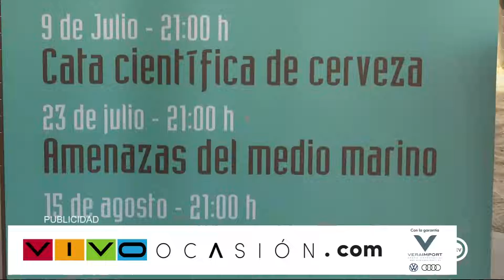José Antonio Garrido (Almería is different) (29/06/22)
Profesor UAL
Ciencia en el chiringuito
Almería ConCiencia, plataforma de divulgación científica de Almería
Jornadas de conferencias sobre ciencia en el chiringuito de playa